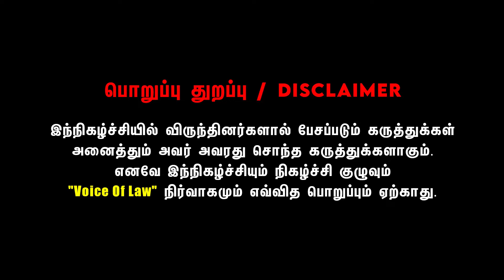அமெரிக்காவை ஆட்டிப் படைக்கும் இந்தியர்கள் - சுவரசியமான பின்னணி தகவல்கள் | Voice of Law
அமெரிக்காவை ஆளும் இந்தியர்கள்
கமலா ஹரிஷ் இடத்தில் உஷா சிலிகுரி
இந்தியர்களின் பிடியில் வல்லரசு நாடு
யார் இந்த உஷா சிலிகுரி